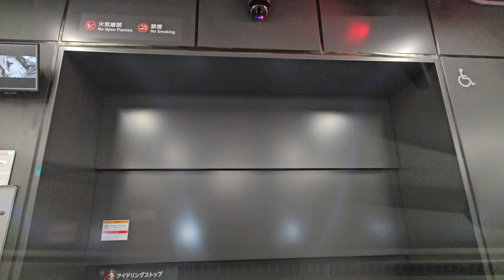渋谷サクラステージ(SHIBUYAサイド)『地下』駐車場入口まで(機械式) / From Shibuya Sakura Stage parking lot exit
神宮前交差点(明治通り沿い)～【2023/11/30,open】渋谷区/サクラステージSHIBUYAサイド駐車場、機械式駐車場入口までの走行動画になります‼
隣接/平面駐車場
利用/機械式駐車場
収容台数/58台(情報源が一つしか見つからず不確かな情報です)
最寄り駅/JR「渋谷」駅・新改札口から徒歩1分 他HP要確認
※SHIBUYAサイド入口から、渋谷フクラス・サクラステージB3F・B1F駐車場が地下道路で繋がってます。

04:08 駐車場入口(SHIBUYAサイド入口)
05:23 直進は(渋谷フクラス駐車場へ)
05:38 右斜め坂上は(SAKURAサイドB1F駐車場へ)
06:07 駐車(B3F/機械式1号機へ)

👉渋谷サクラステージ/アクセスページへリンク

撮影日：2023/12